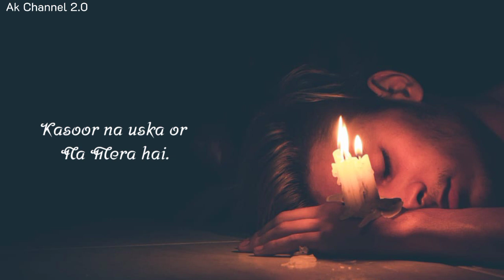Sad Status 💔🥺 | Mujse Nafrat Karne Wali Vo Ladki | Sad Shayari Status